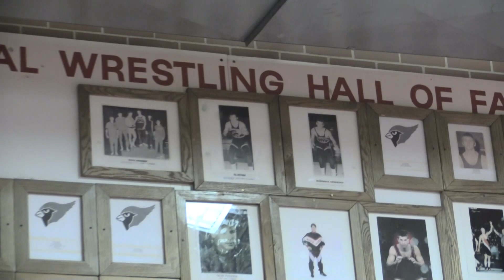2-27 Cardinal Wrestlers Head to State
The Alexandria Cardinals, led by Justin Cumberbatch, will bring 6 wrestlers to this year's state Class AAA tournament.  As they prepare for the last time in Jefferson High School's wrestling room, they are working toward the goals they set at the beginning of the season.